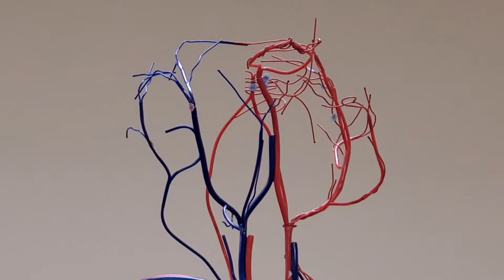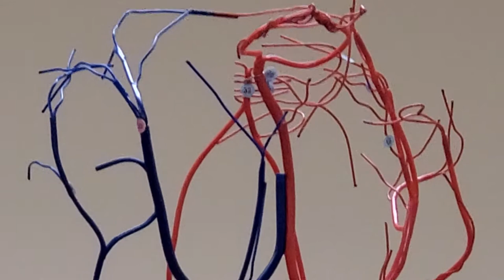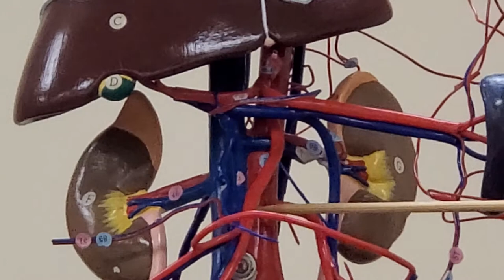Professor Long 2402 Wireman Arteries